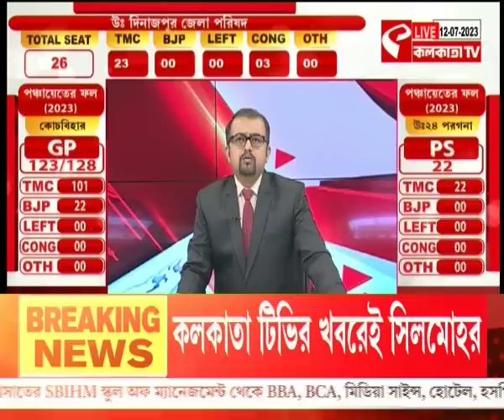CPM | TMC | পূর্ব বর্ধমানে জয়ী ৩ সিপিএম প্রার্থী যোগ দিলেন তৃণমূলে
website link for this copy :
@Kolkata Tv